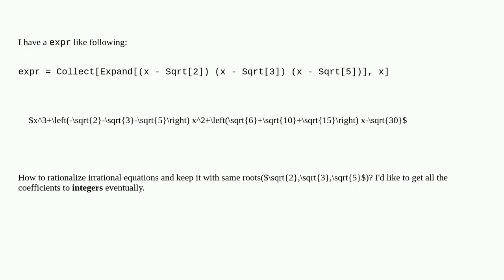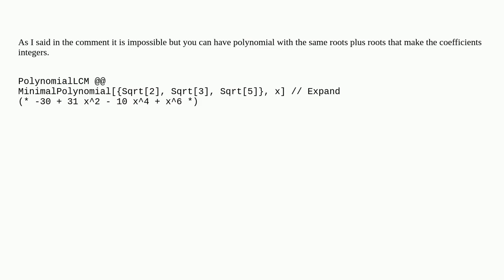How to rationalize irrational equations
A special thanks goes out to the community

  simplifying-expressions equation-solving